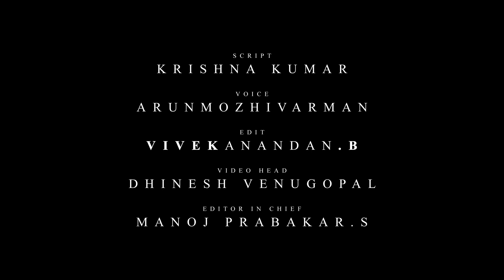தோண்டப்படும் பழைய வழக்கு.. குருமூர்த்திக்கு திமுக செக்.. | Thuglak Gurumoorthy | DMK | H.Raja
CREDITS:
Reporter:
Script: Krishna
Editing: Vivekanandan
Voice Over: Arunmozhivarman

வணக்கம் தமிழ்நாடு, நாங்கள் ABP நாடு உங்கள் செய்திகள்... உங்கள் மொழியில்...

Hello Tamil Nadu, we are ABP NaduOur news in our language